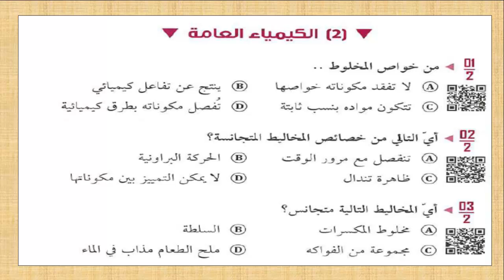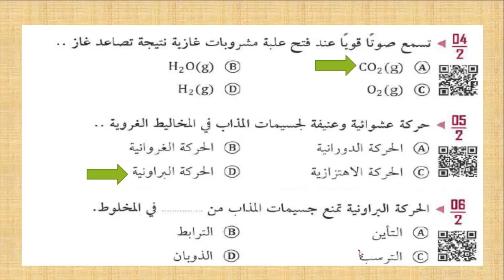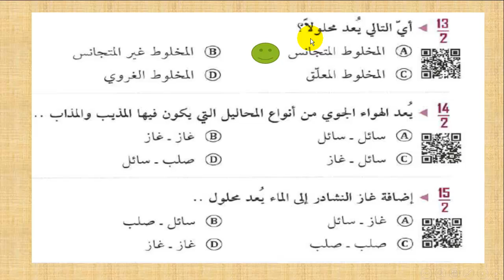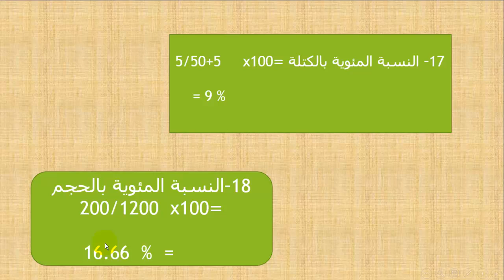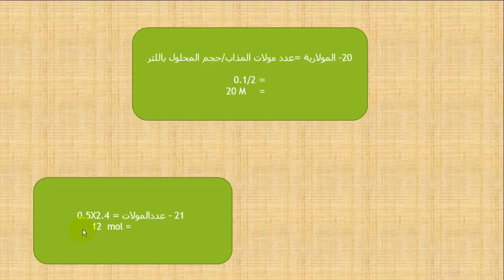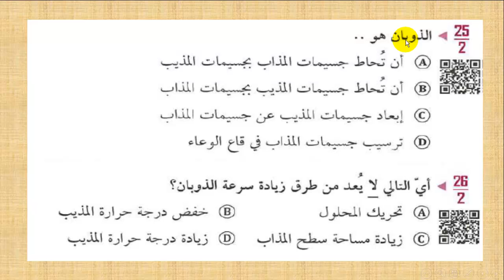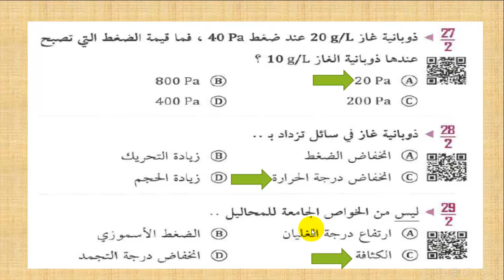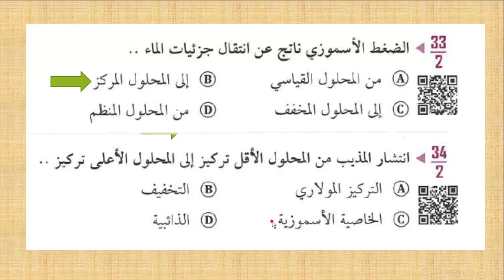كيمياء تحصيلي ٢ ا/ عزت زيدان ت/ 0542162907